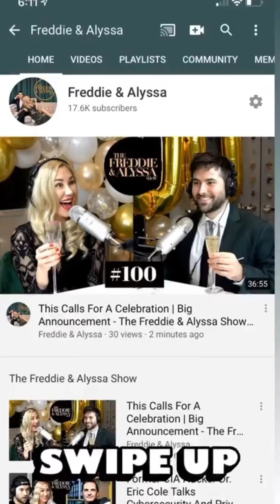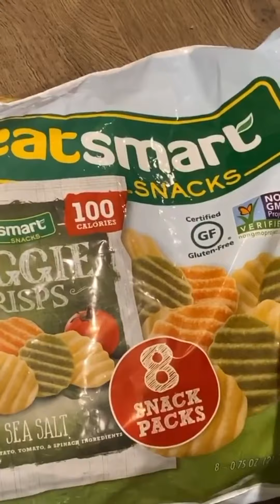Freddie & Alyssa 5/27/20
A Day In The Life: Filming the 100th podcast episode, Forever 21, Benji, getting the perfect pic, workout time & grocery delivery!